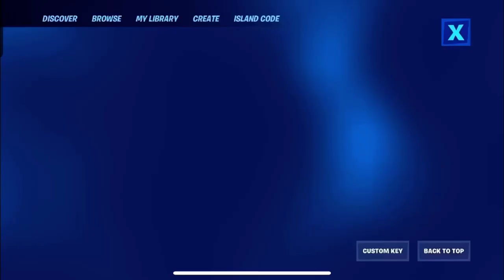Just found this out in Fortnite…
You cannot select the Arena mode you want unless you are in Discover, unlike BR and ZB modes where you can do it in the lobby…

Doesn’t matter because Arena mode is GONE soon anyways 😢